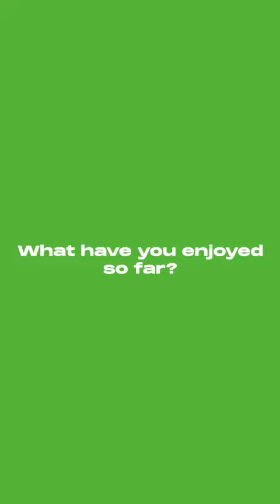Mix and Mash - Jonie's Story